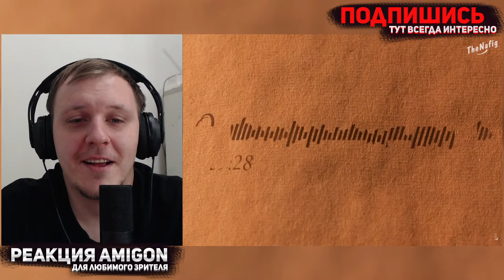Гарри Поттер и взрослая жизнь (Переозвучка) | Реакция на TheNafig